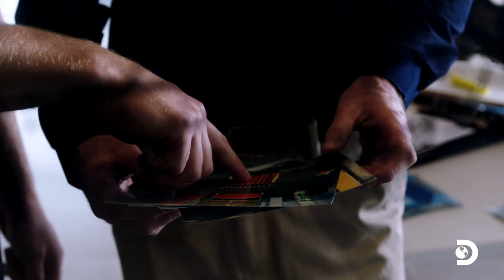Disasters at Sea | Season 2 El Faro Sneak Peek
The massive containership SS ElFaro goes down just 32km from the eye of Hurricane Joaquin killing all 33 of the crew. With the shipwreck and all the evidence at the bottom of the sea, investigators must go to enormous lengths to recover the ship’s voyage data recorder and find out what went wrong and why. DisastersatSea Stormwatch airs Sun Nov 15 at 8PM ET/5PT on Discovery.

Disasters at Sea is a Discovery Canada and EPI (Exploration Productions Inc) original production.

Discovery.ca